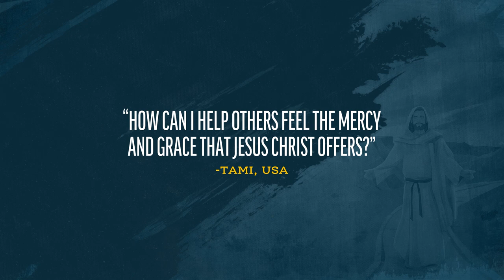Helping Others Feel Mercy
The panel responds to a viewer question about helping others to find Christ’s grace.